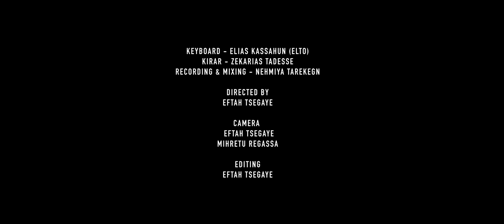ይሰማኛል// ፓስተር እንዳለ ወ/ ጊዮርጊስ// Yesemagnale// December 1-2022//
የቤተ-ምሕረት ቤተክርስቲያን መጋቢ ….ቤተምህረት ቤተክርስቲያን የመጀመሪያው አጥቢያ ሆሳዕና የተተከለ ሲሆን ሁለተኛው በአዲስ አበባ በማድረግ አገልግሎቱ በብዙ የጌታ ጸጋ ተቀጣጥሎ ቀጥሏል .. በቀጣይም ይህን የታመነ ወንጌል ለሰው ልጆች ሁሉ ለማድረስ በየስፍራው የወንጌል ጣቢያዎችን እንተክል ዘንድ አብራችሁ በጸሎትና በሚያስፈልገው ሁሉ ትቆሙ ዘንድ ጥሪያችንን እናቀርባለን የቤተክርስቲያኗ የሞባይል ስልክ ቁጥሮች
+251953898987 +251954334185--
ባንክ አካውንት bank account
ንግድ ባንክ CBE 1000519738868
ብርሃን ባንክ brhan bank 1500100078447
በዚህ አገልግሎት አብራን ለምትቆም ነፍስ መልካም ይሁንላት ::